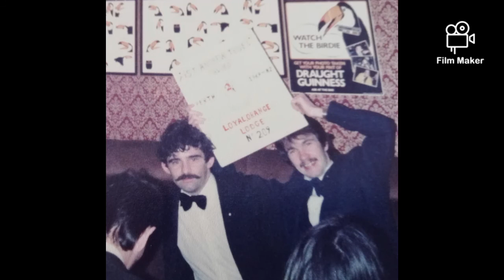George McNab Photos.